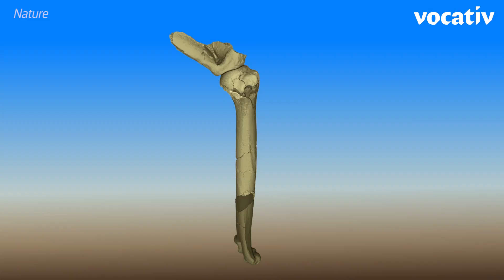Did Prehistoric Lucy Fall From A Tree?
3D-printing and X-Ray scans could help solve a 3-milion-year-old cold case